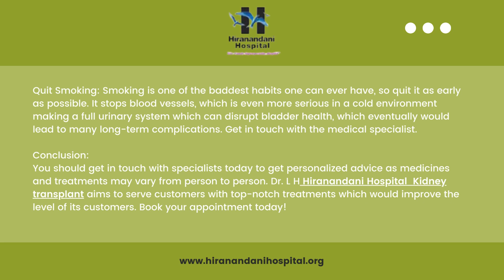Colder Temperature Impact Urologic Health Dr L H Hiranandani Hospital Kidney Transplant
Dr. L H Hiranandani Hospital, Powai is one of the well-known hospitals of all time which has kept a good watch on the healthcare system of its patients. The hospital has built its name in the field of improving kidney health and has a strong troop of experts and professionals influencing the organization at a mega-scale. If you are seeking a kidney checkup or are at severe terms, and possess a serious disease, then you should connect with a specialist now.